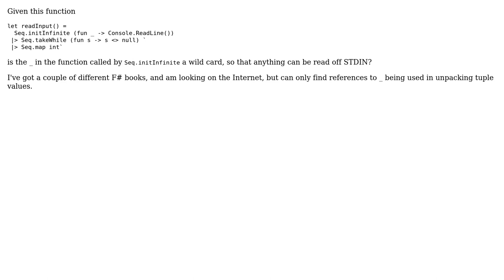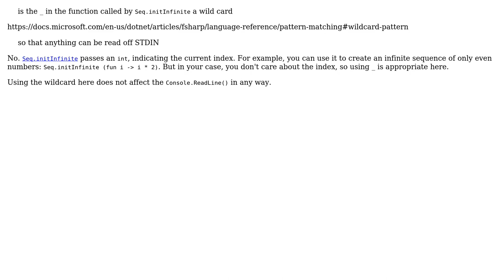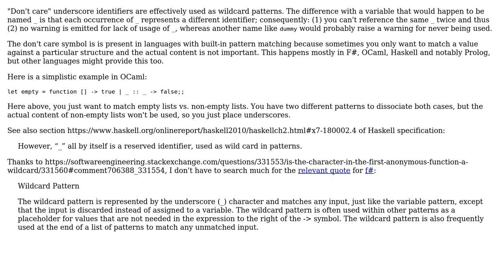Software Engineering: Is the "_" character in the first anonymous function a wildcard?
With thanks & praise to God, and with thanks to the many people who have made this project possible! | Content (except music & images) licensed under CC BY-SA | Music | Images & others | With thanks to user svick user octopusgrabbus user coredump and the Stack Exchange Network Trademarks are property of their respective owners. You are responsible for your own actions.